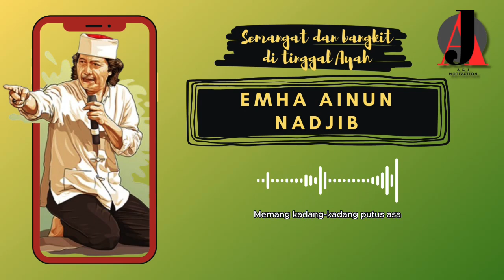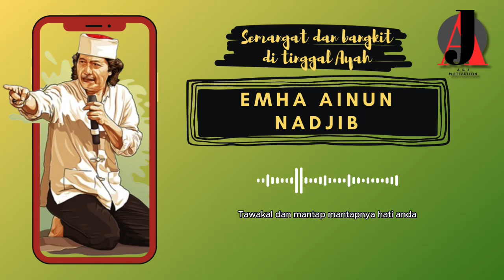Emha Ainun Nadjib l Semangat dan Bangkit Setelah ditinggal Ayah